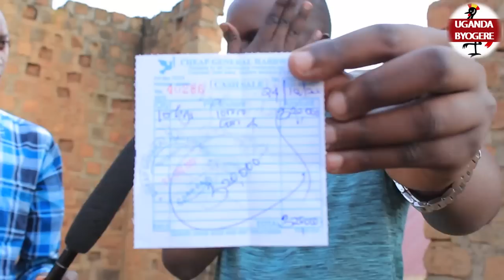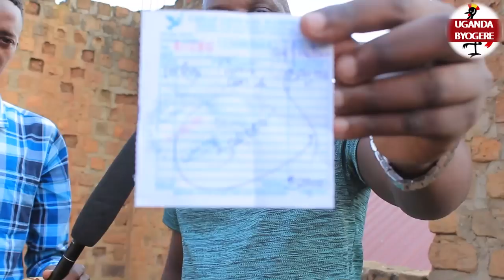KIIKA! KAKALAAMU ASIMYE KAYE WISDOM NE NSAWO ZA CEMENT 10 NGA EKILABO KYOKUMUBELELAWO BAMBI!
UGANDA BYOGERE//KAKALAAMU